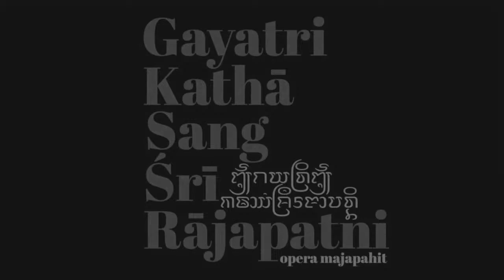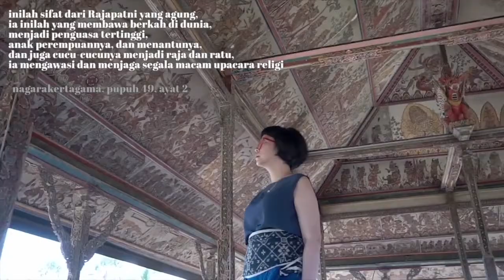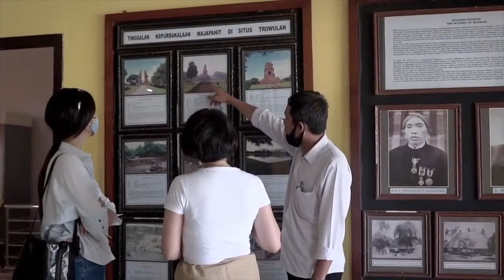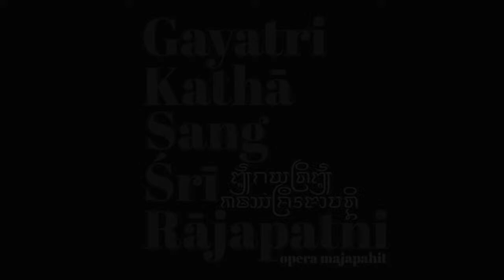Taklimat Media "Gayatri -Sang Sri Rajapatni"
Dan adalah tangan dan jiwa kreatif mhyajo, sebagai sutradara. Yang akan menyuguhkan cerita dalam bentuk opera. Ada nama lain, Franki Raden, mendukung penuh sebagai sebagai pengarah musik. Dengan Kleting dan RM. Radinindra Nayaka Anilasutra, sebagai penata kostum. Beserta 19 orang pelakon, yang berasal dari berbagai daerah seperti Solo, Gianyar, Jambi, Banyumas, Jogjakarta dan Jakarta. Dimana para pelakon dijaring melalui proses audisi pada tahun 2020. Dan 15 diantaranya, terpilih untuk tampil pada karya tahun 2022 ini.

Mengenai ke 15 pelakon terpilih, mereka diberikan kesempatan untuk berkembang dan percaya diri. Kemudian setelahnya dapat mengembangkan sesuatu di daerah asalnya. Tentu saja, termasuk bertambahnya wawasan mereka mengenai Majapahit, secara general. Dan memahami dengan baik dan lebih mendalam, sosok Gayatri. Hadir dalam karya panggung ini, pelakon tambahan berjumlah 5 dan penyanyi berjumlah 3 serta 2 narator yang masing-masing berbahasa jawa kuna dan indonesia.